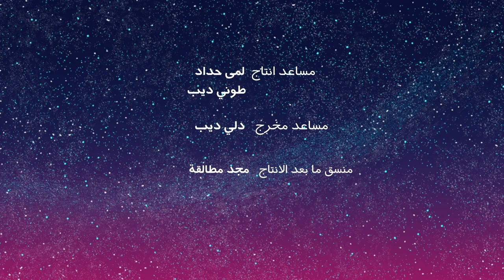عالم فتفوتة: ترنيمة عن ثمر الروح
وَأَمَّا ثَمَرُ الرُّوحِ فَهُوَ: مَحَبَّةٌ فَرَحٌ سَلاَمٌ، طُولُ أَنَاةٍ لُطْفٌ صَلاَحٌ، إِيمَانٌ وَدَاعَةٌ تَعَفُّفٌ.
رسالة بولس الرسول إلى أهل غلاطية ٢٢:٥-٢٣